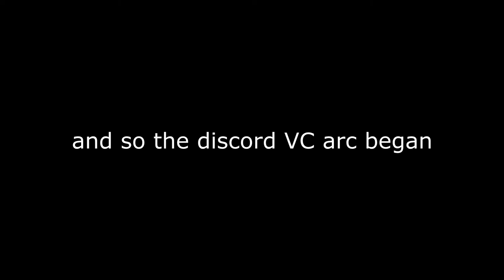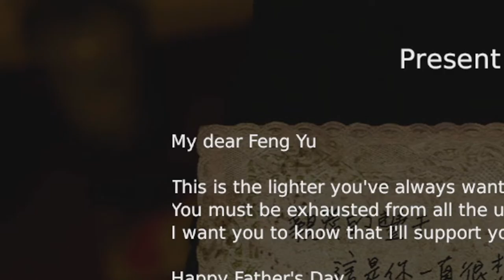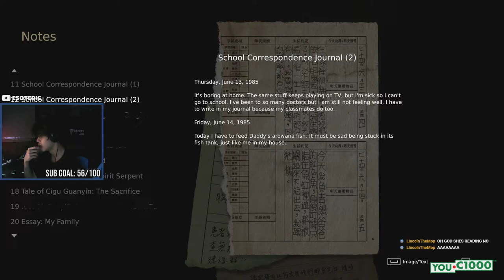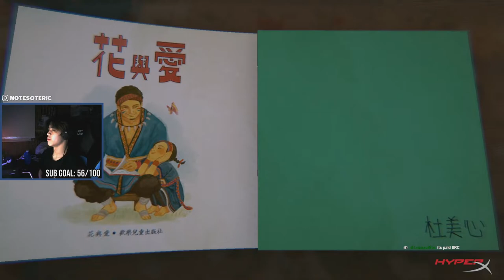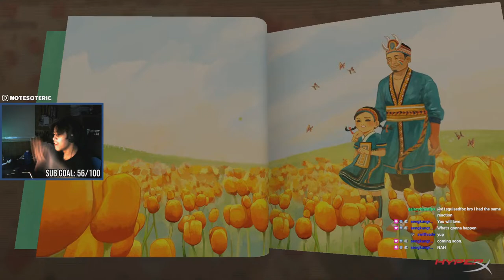ESOTERIC PLAYS A HORROR GAME For 21 Minutes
devotion is a good game

00:00 Intro
00:20 The "I don't wanna play" Arc
02:11 The Discord VC Arc
08:43 The Drowning Arc
15:28 The Finale Arc
20:25 Ending